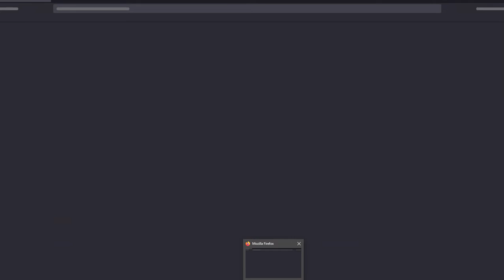Transformers Earth Wars Episode 209 - RAID 20220802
Welcome to the 209th episode of Transformers Earth Wars! This episode I'll be doing the Raid. This week we chose the Hard difficulty.
NOTE: audio may be out of place because that's how it's been recorded.
Transformers Earth Wars:
My Links